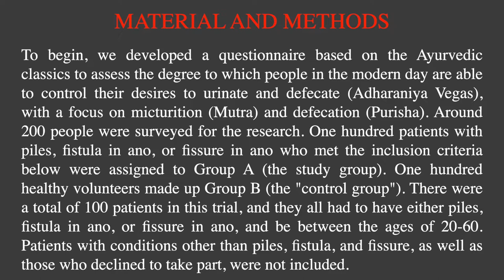To evaluate the effect of natural urge for prevention of anorectal diseases